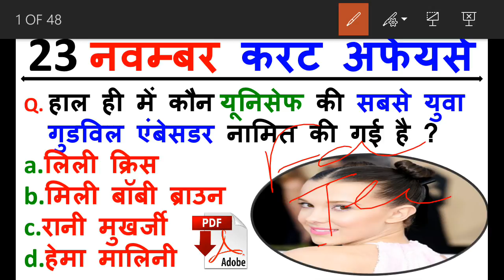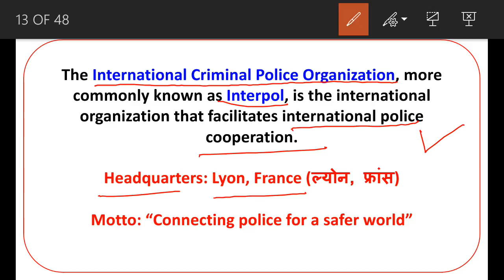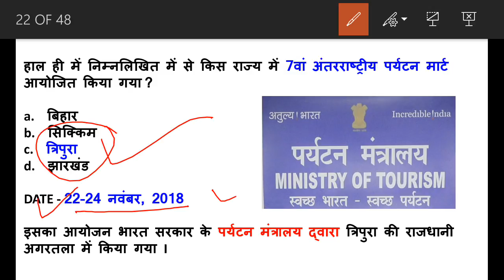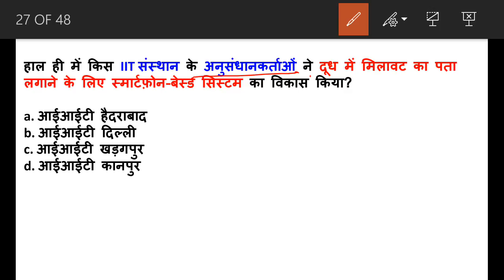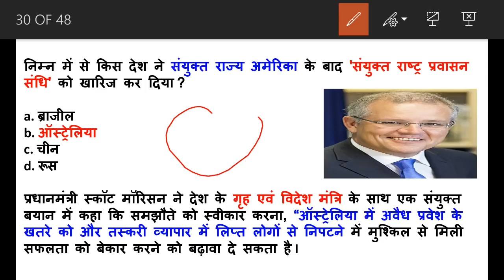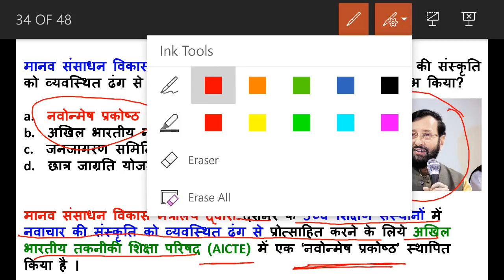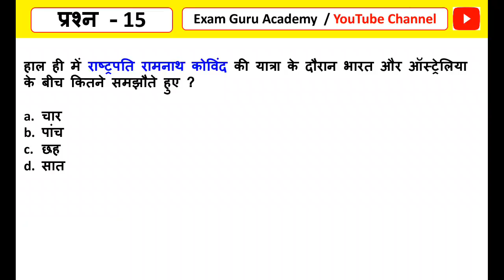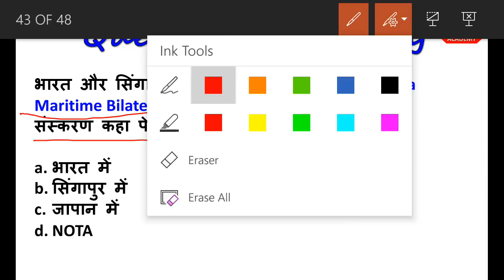23 November 2018 Daily Current Affairs MCQ in HINDI | For - IAS , PCS , SSC CGL/CHSL , RAILWAY